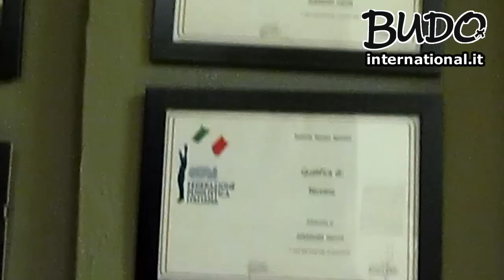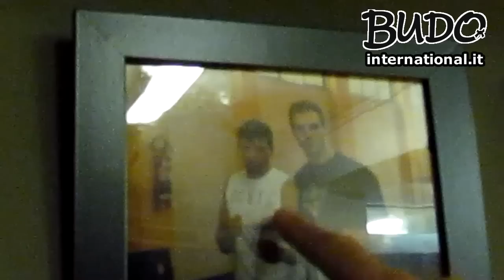Garcia Amadori (MI sett.2012)